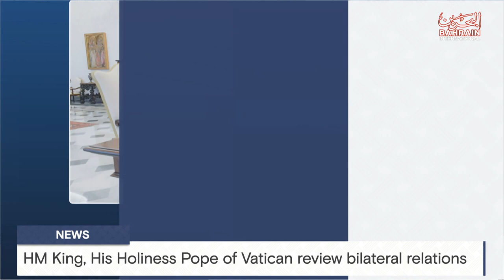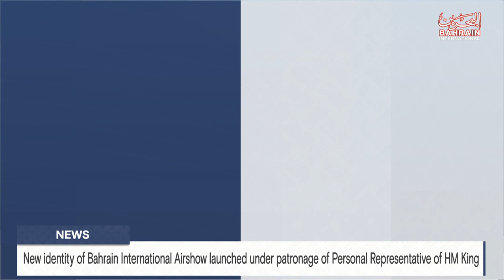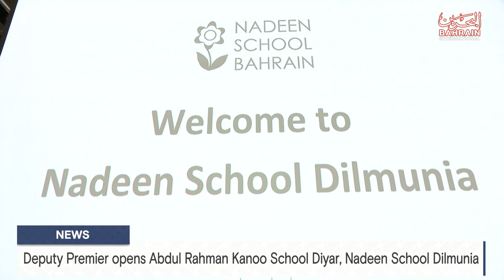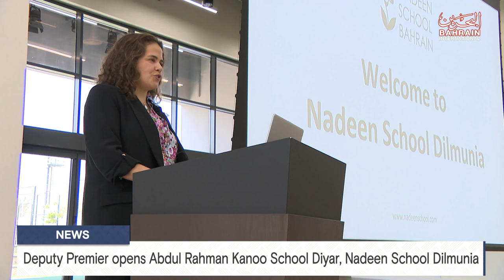BAHRAIN NEWS CENTER : ENGLISH NEWS 17-10-2023